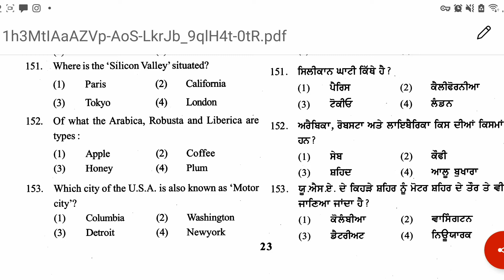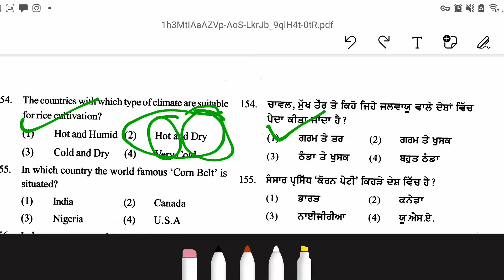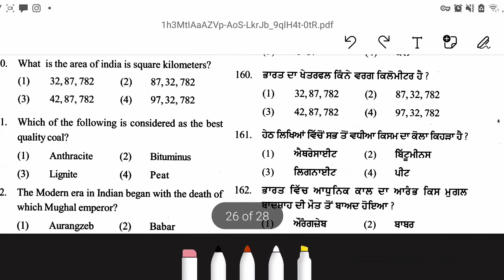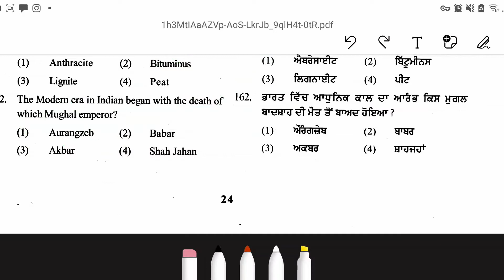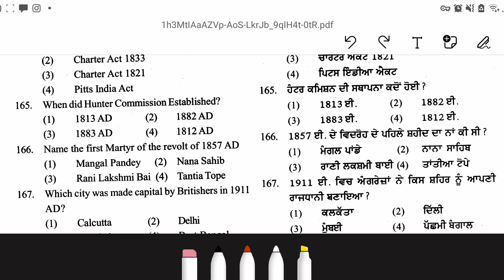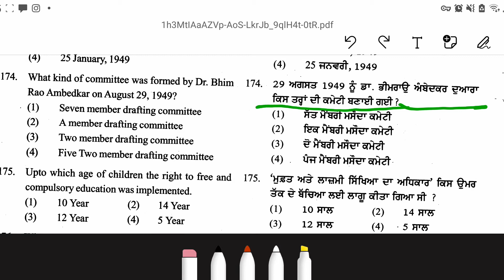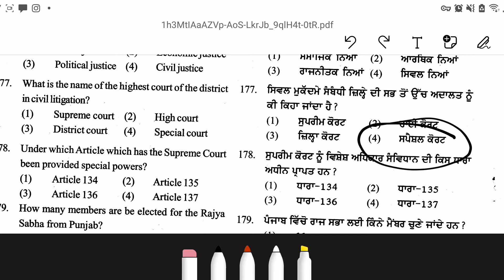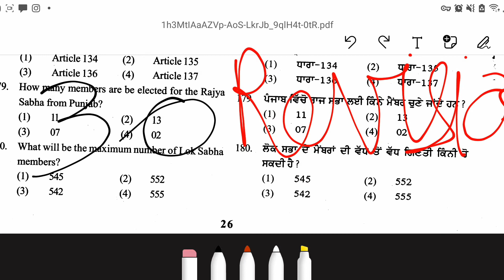nmms exam paper 2021 std 8 I l solution I l nmms exam paper 2022 8th class I l national means cum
nmms exam preparation 2021 class 8 I l nmms exam paper 2021 I l nmms exam paper 2021 std 81answerkey national means come merit scholarship class 8, nmms question paper 2021-22, how to apply nmms exam 2021-22, national means come merit scholarship examination

2021, national means come merit scholarship 2021, national means come merit scholarship examination class 8 national means come merit scholarship examination national means come merit scholarship question paper
national means come merit scholarship question paper

nmms exam paper 2021 answer key nmms exam paper 2021 std 8 nmms exam paper 2021 results nmms exam paper 2021 class 8

I am explaining here paper 2018 of Delhi nmmse , scholarship examination for class 8

nmms exam preparation 2021 class 8 Il nmms exam paper 2021 Il nmms exam paper 2021 std 8 | answer key